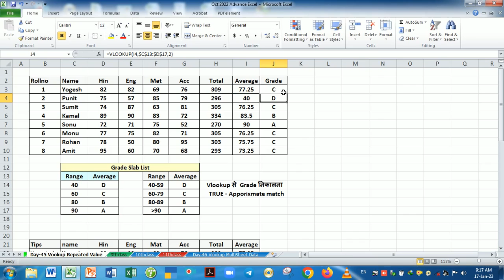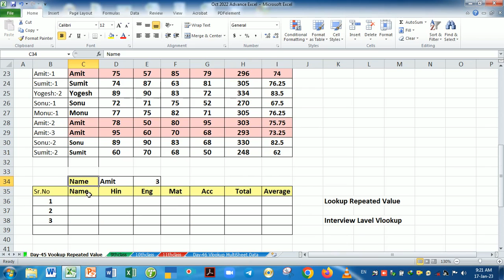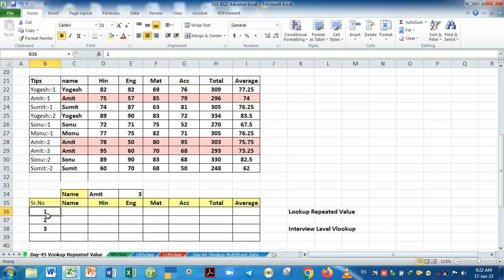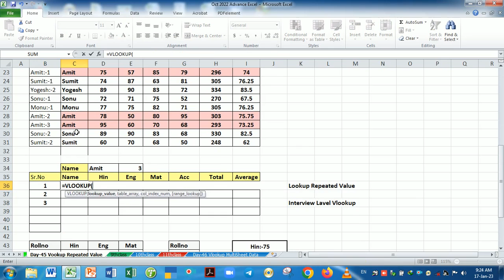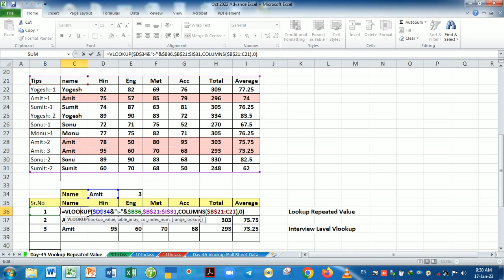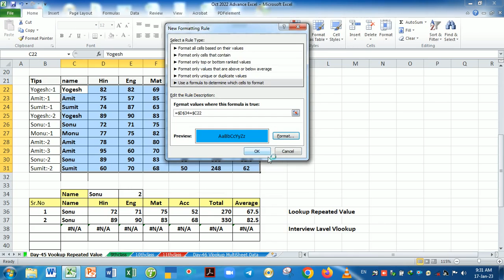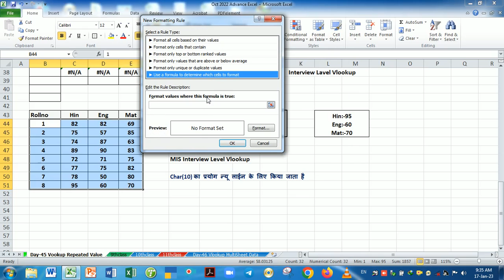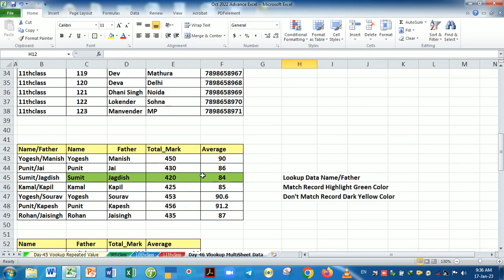Advance Excel Training Day-45 | Vlookup Repeated value | Lookup Data Repeat Value